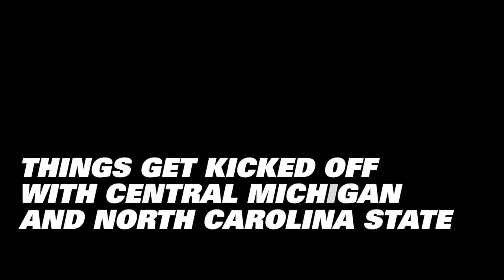Mizzou headed home